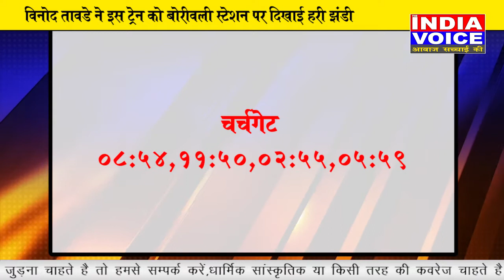पश्चिम रेलवे ने रचा इतिहास मुंबईवासियों को मिली पहली ए.सी. लोकल ट्रेन